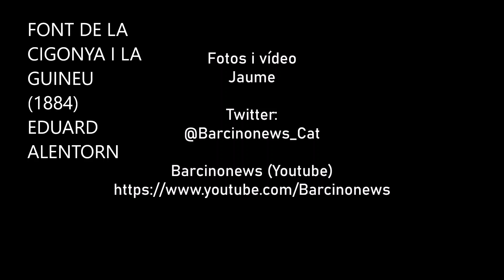FONT DE LA CIGONYA I LA GUINEU (1884), d'EDUARD ALENTORN 28 11 2022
FONT DE LA CIGONYA I LA GUINEU (1884), d'EDUARD ALENTORN

És una font d'obra vista en dos nivells, ambdós en forma hexagonal, al capdamunt de l'hexagon central s'erigeix un conjunt escultòric en marbre blanc amb una cigonya, una guineu, un plat i una gerra. El conjunt escultòric va ser creat per l'escultor Eduard Alentorn l'any 1884, i adquirit per l'Ajuntament de Barcelona directament a Alentorn al preu de 6000 pessetes d'aquells temps l'any 1890. La font va ser instal·lada en una petita plaça al costat de l'Umbracle, dins del Parc de la Ciutadella.
La font de la cigonya i la guineu s'inspira en la faula de la cigonya i la guineu d'Isop, segons la versió de Jean de La Fontaine: "Una guineu va convidar la cigonya a dinar a casa seva i li va oferir sopa, de manera que mentre la guineu se la prenia, la cigonya patia perquè no podia arribar al líquid amb el seu llarg bec. Humiliada, va convidar un altre dia la guineu a casa seva i li va oferir llet en un alt got, de manera que la guineu no va poder beure-la".
Es una fuente de obra vista en dos niveles, ambos en forma hexagonal, en lo alto del hexágono central se erige un conjunto escultórico en mármol blanco con una cigüeña, un zorro, un plato y una jarra. El conjunto escultórico fue creado por el escultor Eduard Alentorn en 1884, y adquirido por el Ayuntamiento de Barcelona directamente a Alentorn al precio de 6000 pesetas de aquellos tiempos en 1890. La fuente fue instalada en una pequeña plaza junto al Umbracle, dentro del Parque de la Ciutadella.
La fuente de la cigüeña y el zorro se inspira en la fábula de la cigüeña y el zorro de Esopo, según la versión de Jean de La Fontaine: "Un zorro invitó la cigüeña a comer a su casa y le ofreció sopa , de manera que mientras el zorro se la tomaba, la cigüeña sufría porque no podía llegar al líquido con su largo pico. Humillada, invitó otro día el zorro en su casa y le ofreció leche en un alto vaso, de manera que el zorro no pudo beberla ".